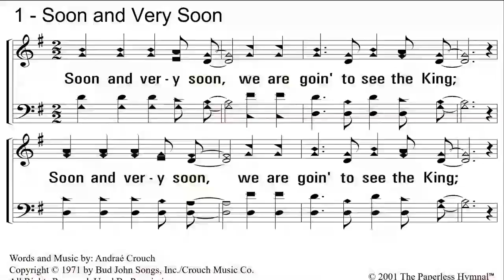Sunday AM Sermon 10/15/2023